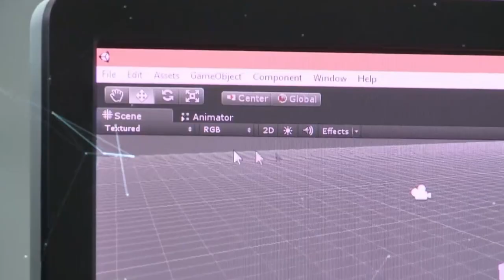Eduardo Rueda, un docente que no para de aprender de informática y tecnología gracias a Misión TIC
A través de MisiónTIC2022, el docente Eduardo Rueda en Norte de Santander, profundiza y mejora sus conocimientos sobre tecnología e informática para compartirlo con sus alumnos y formarlos con proyección hacia el futuro.